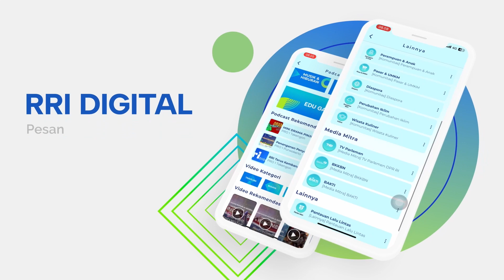WARTA NTT SORE - 20 MARET 2024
Informasi menarik Warta NTT Sore ini :

1. Mengantisipasi Perayaan Semana Santa di Larantuka, pelabuhan ASDP Fery Indonesia cabang Kupang menambah Frekuensi Trip perjalanan Kapal .
2. Belum terdaftar dalam Aplikasi Simluhtan sebanyak 545 petani di desa daleng Manggarai Barat teracam tidak akan mendapatkan pupuk bersubsidi.

Bersama Presenter : Linda Rairutu

Dengarkan & Tonton yang anda dengar | Pro 1 RRI Kupang "FM 94.40 MHz, AM 1107 KHz" | Aplikasi "RRI Digital" yang dapat didownload di App Store & Play Store | Situs Web: "https: rri.co.id/stream/radio (Box Search: Kupang)" | Youtube Channel RRI Kupang

RRI Kupang